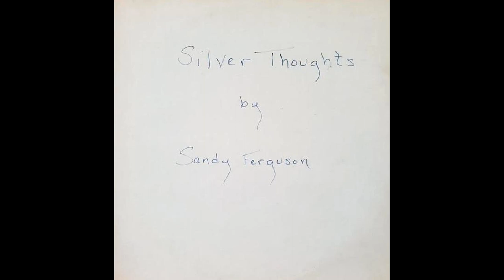Sandy Ferguson – Silver Thoughts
A1  Follow Me 00:00
A2  Silver Skis 02:28
A3  Will You Still Love Me Tomorrow? 05:08
A4  Pieces Of Dreams 08:10
A5  Four Strong Winds 11:13
A6  Kira's Lullaby 14:01
B1  Edelweiss 15:55
B2  The Phantom 18:04
B3  Your Song 20:01
B4  How To Handle A Woman 23:35
B5  Hurry Sundown 26:17
B6  Send In The Clowns 28:55
B7  Silent Night 32:29

1975